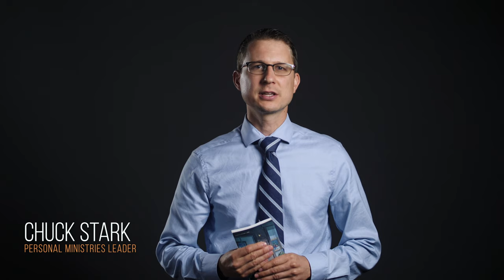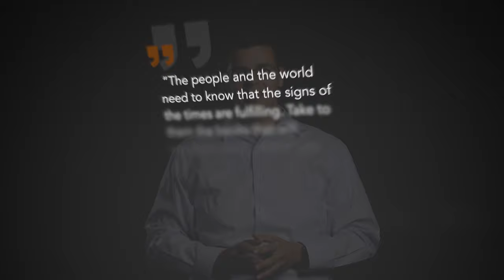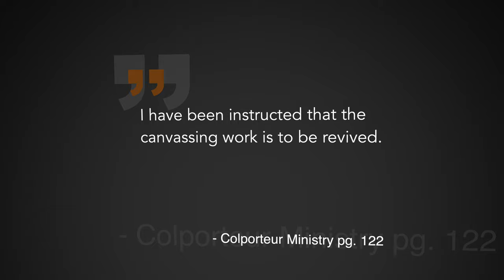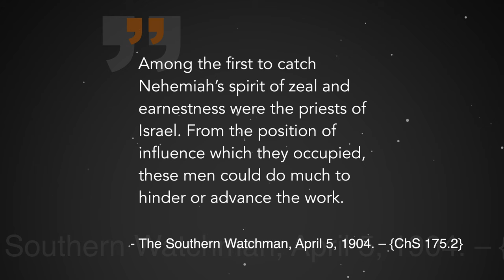Fairplain Canvassing 2020 - Invitation Trailer